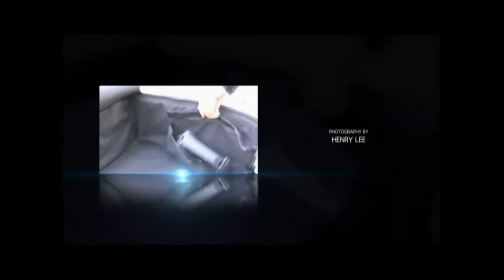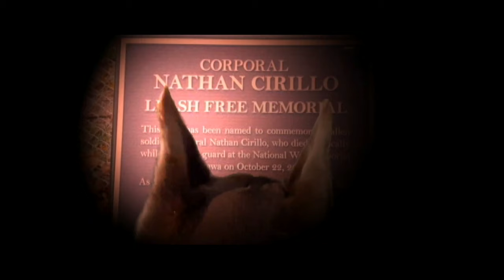AMAZING 4K DRONE footage @ Nathan Cirillo Leash Free Dog Park Ancaster, Ontario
Here's a chance to take a flight along with Zeus the Red Doberman for a birds eye view from a Phantom 3 Professional 4K Drone of Nathan Cirillo Leash Free Dog Park located in Ancaster, Ontario Canada!  All captured in an amazing 4K High Definition for all those that are spoiled with a 4K Monitor to experience the detail and beauty of the dog park!  Great dog park with over 20 acres of pure dog paradise for our furry friends!  Enjoy the view and be sure if you have a dog and live near Hamilton Ontario that you stop by and spend some quality time with your dog and experience the fun and excitement at the largest dog park in the area with great owners, awesome mutts and lots of woofs!

Zeus the Red Doberman is a regular at Nathan Cirillo Leash-Free Dog Park (aka CINEMA DOG PARK) and its actually one of Zeus' favorite spots to hang out with his canine pals and see his Girlfriend Edee..  Love.   When Zeus isn't at his favorite dog park, he spends alot of his time at his hometown dog park DOGFORD PARK located in Zeus' hometown of Brantford, Ontario.  Zeus also loves to regularly visit other dog parks in the area including McLennan Dog Park (Kitchener Dog Park), Pottersburg-FIDO Off Leash Dog Park (London Dog Park), Vaughan Dog Park, Simcoe Dog Park, Cambridge Dog Park, Woodstock Dog Park, Paris Dog Park, Guelph Dog Park and of course Barrie DOG PARK in Barrie, Ontario.   Zeus loves to make cool dog park videos for all his friends to watch in the 'off-season' or on those rainy days with their masters... to checkout and see what all their best friends around the dogparks have been up to!  Woof woof!

Thanks for watching, and be sure to JOIN OUR NEW FACEBOOK GROUP, where Zeus always releases his dog park videos in advance to group members before releasing them elsewhere for a preview to facebook group members.. Like it, Share it and Enjoy it:

Also, be sure to checkout Zeus' (and others) fun dog park videos at:

And. See you at the Dog Park! woof woof!

Brantford Off Leash Dog Park (DOGFORD PARK)

* Footage was taken from a higher than normal altitude than we would have normally used, but there was alot of dogs playing and the new drone emits "sonar" waves for stabilization etc which can be annoying to dogs - so to be courteous to their paradise, we chose to take the footage from a distance higher than normal and it turned out fantasic! All footage is un-edited just cut short directly from the Phantom 3 Drone in a stunning 4K high resolution video. The Phantom 3 Professional 4K Drone is an amazing drone, with incredible 4K high definition from the sky, enjoy.

FOOTAGE TAKEN SUMMER 2015, ANCASTER ONTARIO
BY A PARK VISITOR/DRONE PILOT!  EDITED BY HENRY

** more footage coming from DJI Phantom 3 4K, DJI F550 and other custom built UAVs... stay around :)